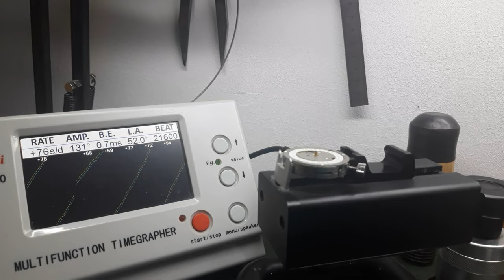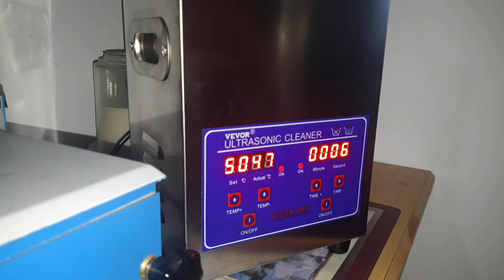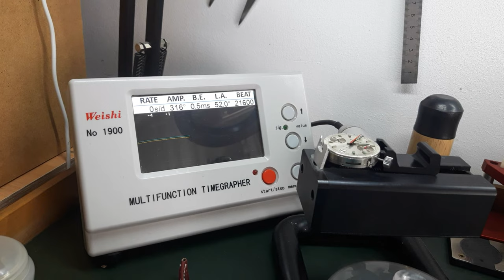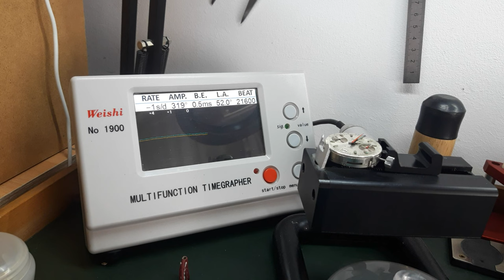USSR Poljot Sturmanskie Chronograph Watch Service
Here is an unforgettable classic straight from Russia, Poljot Sturmanskie Chrono with caliber 3133 derived from the precious Valjoux 7734. Approximately 80's year, produced in homage to the Soviet aviation, Case 38mm without crown, is a watch that should be present in every collection.